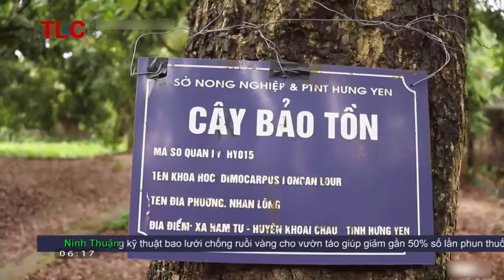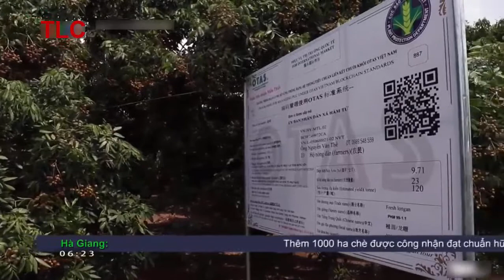thu lãi hàng chục triệu đồng nhờ trồng nhãn chín muộn miền thiết tại Hưng Yên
Nếu nhắc đến nhãn hầu như ai cũng nghĩ đến nhãn lồng Hưng Yên nổi tiếng. Tuy nhiên vùng đất này còn có giống nhãn muộn miền thiết được đánh giá là giống nhãn ngon nhất miền Bắc.
Nhắc đến vùng trồng nhãn thì có lẽ vùng đất Hưng Yên dường như không có đối thủ. Do hợp với khí hậu thổ nhưỡng nơi đây mà đã cho ra những giống nhãn nổi tiếng thơm ngon khắp cả nước. Ngoài nhãn hương chi, nhãn lồng thì hiện nay giống nhãn muộn miền thiết có diện tích trồng nhiều nhất vì chúng... quá ngon.
Câu chuyện về cái tên giống nhãn này cũng có khá nhiều điều thú vị. Tên nhãn muộn miền ( Cây nhãn muộn Miền Thiết Hưng Yên) được lấy tên theo tên của Ông Miên và bà Thiết chủ nhân của cây nhãn lồng đột biến gen được công nhận là cây đầu dòng của giống nhãn này. Khi thấy cây cho ra những quả nhãn có phẩm chất cao hơn cả nhãn lồng đặc sản ông bà đã chăm sóc và nhân giống chúng ra để tạo nên một dòng nhãn số 1 hiện nay.
Đặc điểm của giống nhãn muộn Miền
Giống nhãn muộn Miền này có thân gỗ cao khoảng 6m. Cây cho lá có phiến rộng màu xanh hơi lượn sóng. Hoa có màu trắng mọc thành từng chùm khi nở tỏa hương thơm dịu. Giống nhãn này cho tỷ lệ ra hoa và đậu quả cao hơn hẳn những giống nhãn thường.
Quả nhãn muộn miền thiết cho quả to tròn có màu vàng sáng bóng. Bên trong lớp cùi dày hạt nhỏ khi ăn cho vị ngọt đậm đà và hương thơm mát. Năng suất trung bình của nhãn muộn khoảng 200kg/cây/năm.  Thời gian cho thu hoạch nhãn thường kéo dài từ giữa tháng 8 đến cuối tháng 9 hàng năm. Khi các giống nhãn khác đã thu hoạch hết thì mới đến nhãn muộn nên giá bán lúc nào cũng cao hơn hẳn. Có thể nói Miền Thiết là giống cây thương hiệu chủ lực của Thương hiệu nhãn Hưng Yên ra cả nước. Là cây trồng cho năng suất cao.
Cách trồng và nhân giống nhãn muộn Miền
Hiện nay giống Nhãn Muộn miền được nhân giống theo phương pháp ghép mắt giúp tạo ra cây giống với đầy đủ tính trạng của cây đầu dòng cho năng suất cao, chất lượng ổn định. Cần chọn những cây giống cao trên 60cm và khỏe mạnh không sâu bệnh.
Thời vụ trồg :
Nhãn muộn miền được trồng thường vào vụ xuân từ tháng 2 đến tháng 4 và vụ thu đông bắt đầu từ tháng 8 đến tháng 9.
Chuẩn bị đất trồng cây :
Đất trồng nhãn muộn miền cần loại đất giàu dinh dưỡng. Có thể là loại đất thịt cát pha và đất phù sa màu mỡ. Trước khi trồng bạn nên dọn sạch cỏ dại, lên luống cao 50cm và đào hố với kích thước tối thiểu 50x50x50cm. Mỗi hố cách nhau khoảng 3m trở lên để giúp cây nhãn muộn miền sau này phát triển tốt nhất.
Chú ý trước khi trồng bạn cần bón lót cho đất một lượng phân chuồng hoai mục và super lân cùng với vôi bột.